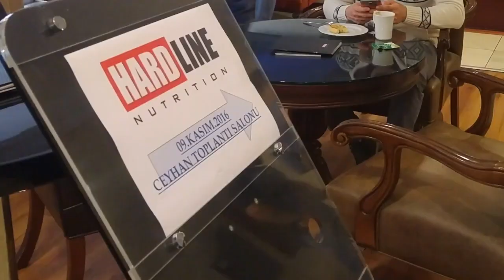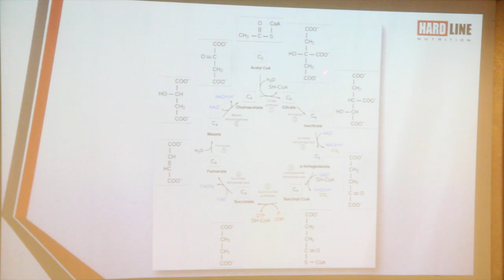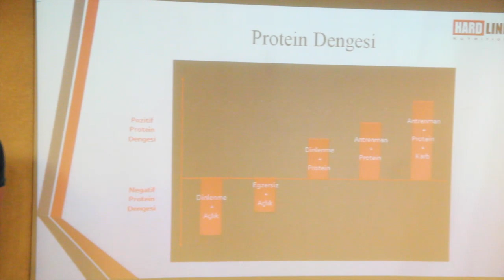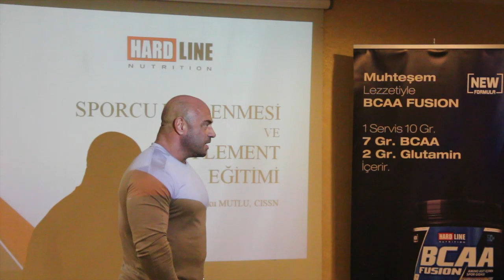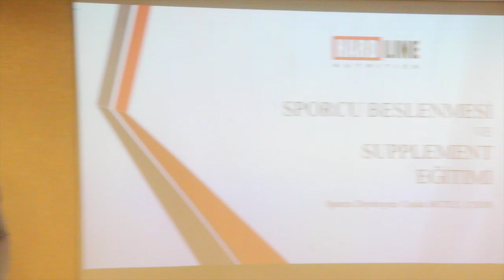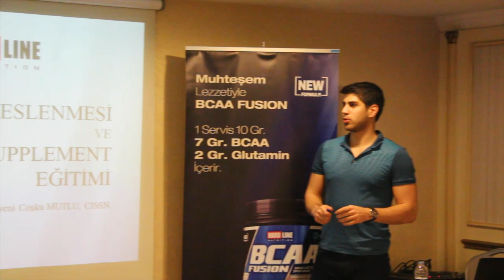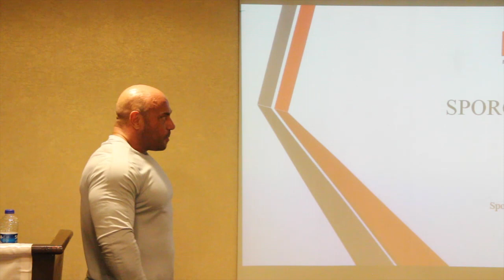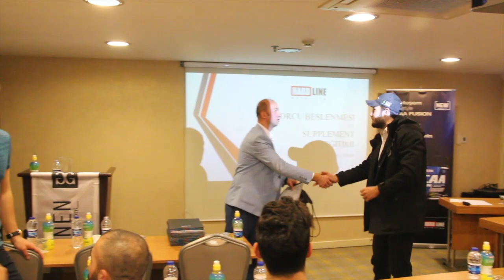Sporcu Beslenmesi ve Supplement Eğitim Semineri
Sporcu Beslenmesi ve Supplement Eğitim Semineri / Sporcu Diyetisyeni Coşku Mutlu ISSN ile  Dünya Bodybuilding Şampiyonu  Serdar Aktolga